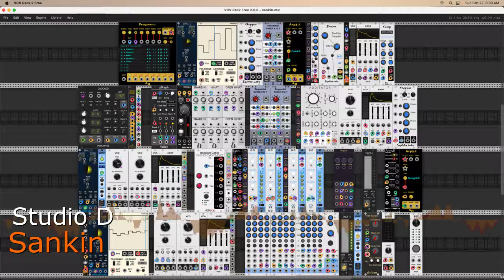Sankin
Sankin aka Relentless - Music made by a generative patch in VCV Rack.

The patch is rather complicated so I'll present only a generalized account of its organization. The core group consists of three paired polyphonic oscillators, a monophonic bass instrument, and a small percussion ensemble. These units are driven by various CV and rhythm generators, and that's where the patch's complexity is better understood by studying the patch itself in VCV Rack. Alas, the cabled view of the patch is a rat's nest and I've opted for the un-cabled view seen above.

It's also a somewhat larger patch than I usually design.

Recorded with VCV Recorder, edited with Ocenaudio.

Deep gratitude to the developers of VCV Rack and its plugin universe. What a marvelous space it is, thanks to them all.

Dave Phillips
27 February 2022